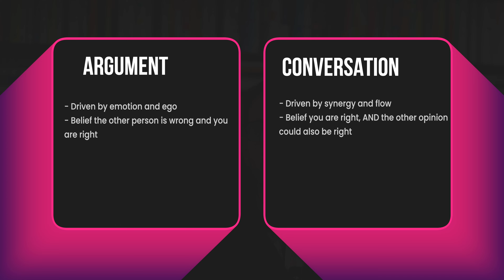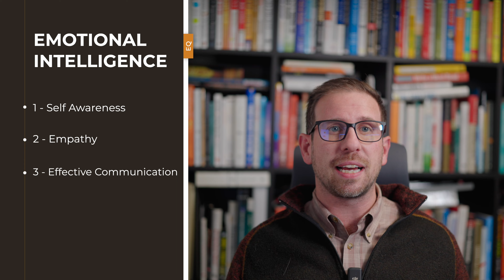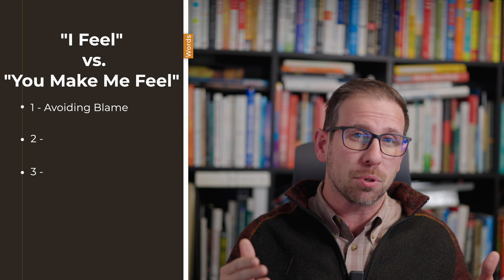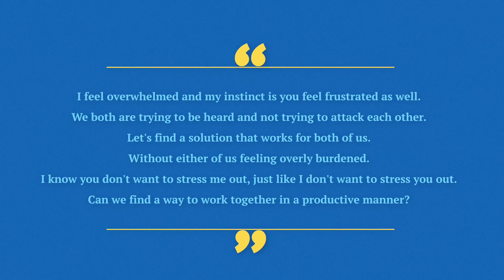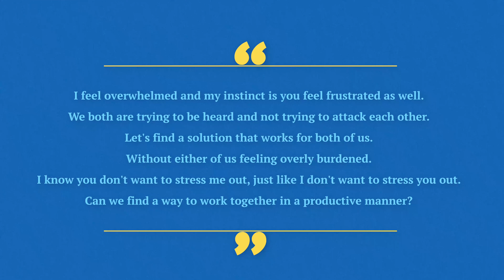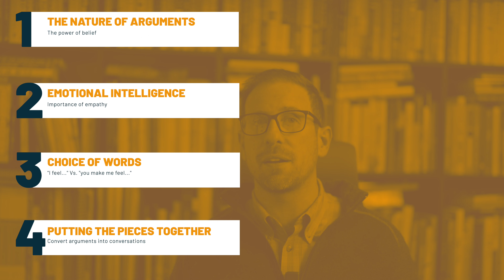Boost Your EQ: Transform Arguments into Positive Conversations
In this video:- Boost Your EQ: Transform Arguments into Positive Conversations
Enhance Your EQ: Turn Arguments Into Positive Conversations | Communication Tips By Mat Riley

Unlock the secrets of emotional intelligence with Mat Riley! Learn how to turn heated arguments into productive dialogues and enhance your communication skills. In this insightful video, we dive into the world of effective conflict resolution and emotional understanding.

📌 In this video, you'll discover:
The dynamics of arguments and shifting from conflict to collaboration.

Essential aspects of emotional intelligence that revolutionize conversations.

'I feel' statements: How to use them to reduce tension and increase understanding.

A real-life scenario showcasing these strategies in action.

📚 Must-Read Books for Further Learning:
Emotional Intelligence' by Daniel Goleman
Emotional Intelligence 2.0' by Travis Bradberry and Jean Greaves

🎧 Recommended Podcasts:
The Science of Emotional Intelligence' by Dr. Daniel Goleman
The Emotionally Intelligent Leader' Podcast by Daniel Goleman

📺 Inspirational YouTube Channels:
@TEDx  featuring engaging discussions on emotional intelligence.

🌐 Helpful Websites:
Six Seconds (6seconds.org) for global emotional intelligence network resources.
Greater Good Science Center (greatergood.berkeley.edu) for science-based insights on a meaningful life.

🎤 Influential TED Talks:
'Why Aren't We More Compassionate?' by Daniel Goleman
'The Power of Vulnerability' by Brené Brown
💬 We'd love to hear from you! Share in the comments how you handle difficult conversations and if these tools work for you. Also, feel free to suggest topics for future videos.

00:00 Introduction
01:10 The Nature of Arguments
03:10 Emotional Intelligence
05:01 Choosing the Right Words
06:13 Putting the Pieces Together
08:06 Recap
08:56 Conclusion